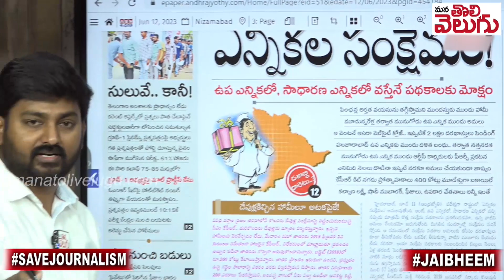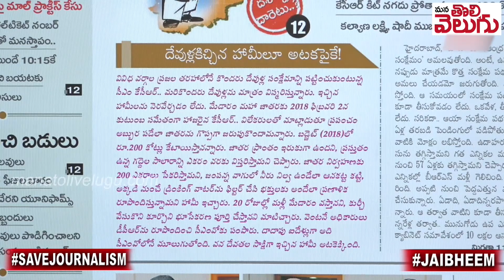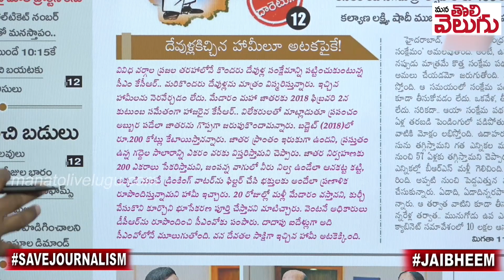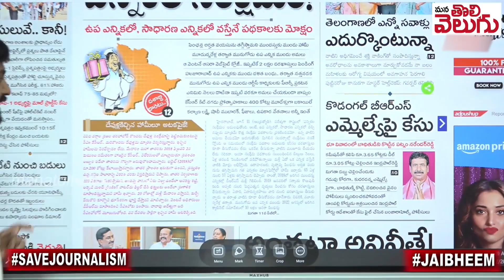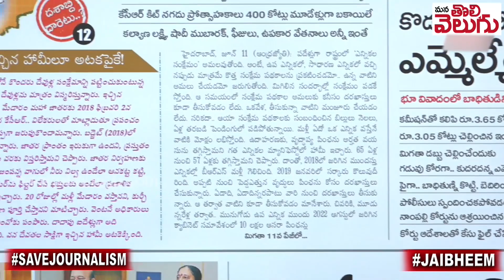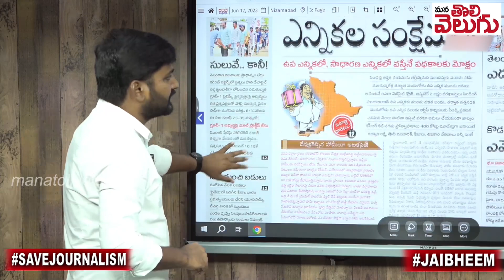ఎమ్మెల్యే సావాలి ... లేదంటే రాజీనామా ! || BRS MLAS Resign! || ManaTolivelugu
ఎమ్మెల్యే సావాలి ... లేదంటే రాజీనామా ! || BRS MLAS Resign!
Ganji Raghu
SBIN0000916
PATNY Secunderabad Branch
Phonepay/Google pay